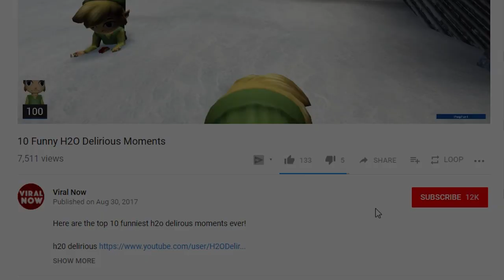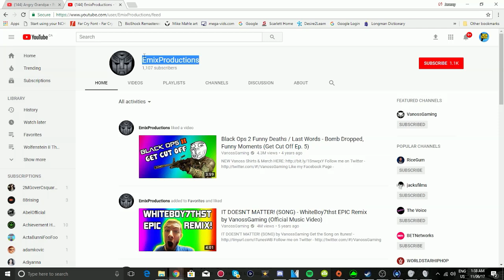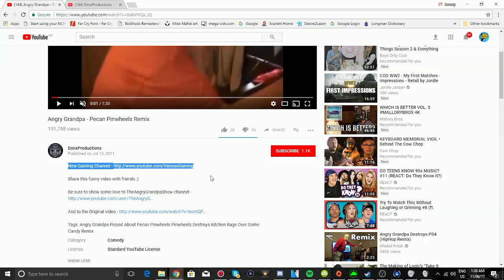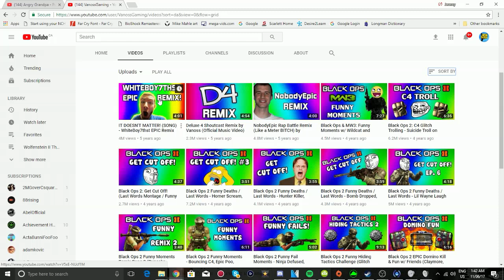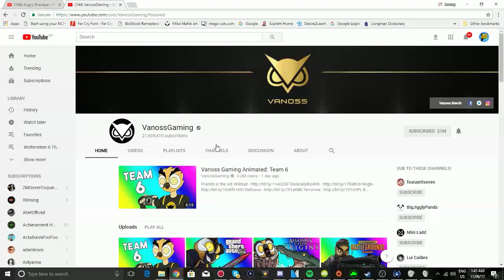10 Secrets You Didn't Know About VanossGaming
VanossGaming is a gaming entertainer on youtube who makes videos with his friends H2O Delirious, Mini Ladd, Daithi De Nogla, I am Wildcat, Lui Calibre, and some other people. I list 10 secrets you didnt know about vanoss in this video.

Viral Now which is the best channel for List Videos such as: Top 5's, Top 10s' and other videos like that is here. I will provide all my viewers with new Trendy Style content on a consistent basis with the hopes of reaching 1 million subscribers.